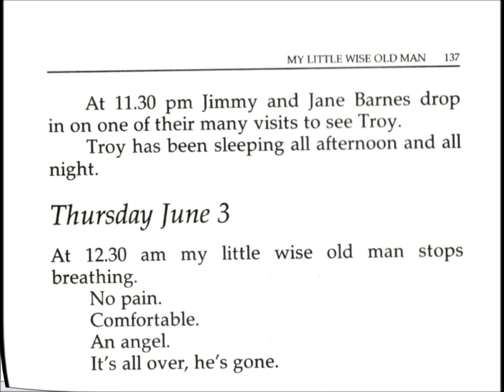Kezzie's Creations - "Little Wise Old Man" - Heartbeat Edit (OFFICIAL VIDEO)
WARNING: Aboriginal and Torres Strait Islander viewers are warned that the content on this page contains images and references to deceased persons.

In honour of my beautiful hospital ward mate & dear friend who really WAS a wise old man within a tiny, cheeky, kindhearted and very bloody funny little boy... I'll never forget you - or the lessons I learned from you. Give your mum & dad a kiss for me sweetheart - see you soon... xxx

RIP Troy Lovegrove
25th June 1985 ~ 3rd June 1993

Suzi Lovegrove
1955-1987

Vince Lovegrove
19th March 1947 – 24th March 2012

"Little Wise Old Man" - composed, written & performed by Kerrie Hadfield

Photographs by Peter Carrette (RIP Snapper Man - you are SO forever loved)
The Australian AIDS Memorial Quilt - Powerhouse Museum

Instead of "liking" this video I would REALLY LIKE all who view this to donate to the ongoing efforts of the Canberra AIDS Memorial Project - Australia's national memorial to honour and remember ALL lives lost to HIV/AIDS.